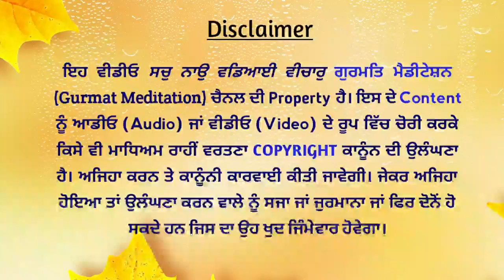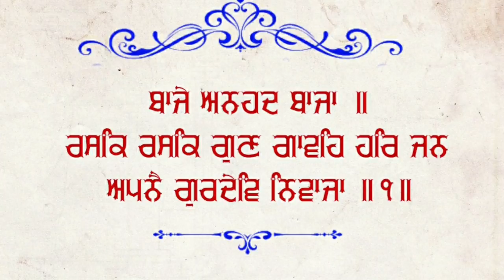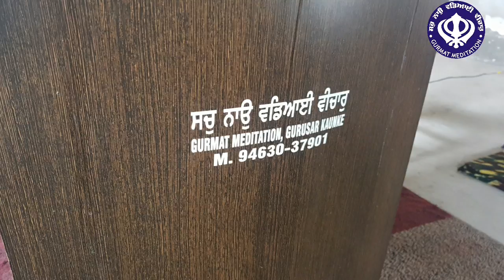Gurbani wich kinne tarah di Taksaal baare dasya | Part 2 | 15.03.2020 | GM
Akath katha - 15 March 2020
Bhai Dharamjit Singh Ji, Gurusar Kaunke

Part 2 ~
● How many types of mint(taksaal) according to gurbani
● Taksaal da bhed

NOTE
ਗੁਰਮੁਖਾਂ ਪਾਸੋਂ ਕਥਾ ਕਰਦਿਆਂ ਬੇਅੰਤ ਭੁੱਲਾਂ ਹੋਈਆਂ ਨੇ, ਆਪ ਗੁਰੂ ਸਾਹਿਬ ਤੇ ਗੁਰੂ ਰੂਪ ਸਾਧ ਸੰਗਤ ਬਖਸ਼ਣਯੋਗ ਹੋ ਬਖਸ਼ ਲੈਣਾ, ਭੁੱਲਾਂ ਨ ਚਿਤਾਰਨਾ ਵਾਹਿਗੁਰੂ ਜੀ।

📽 For any 🎞 upload enquiry 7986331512 🎥

Gurmat Meditation
Bhai Hari Singh Ji (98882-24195)